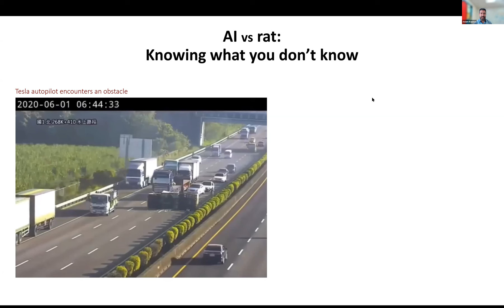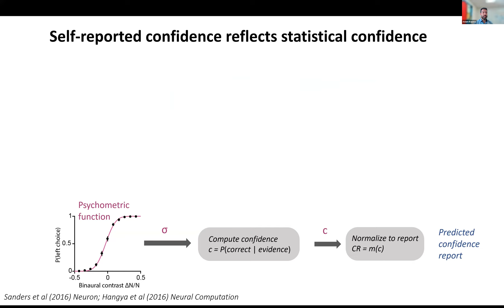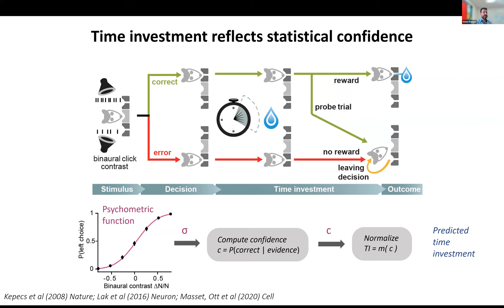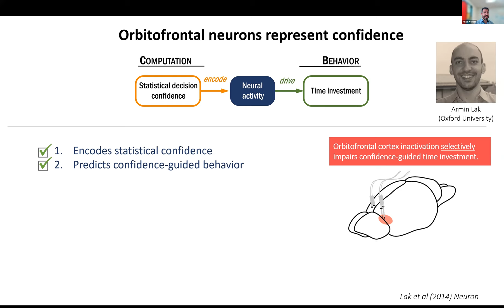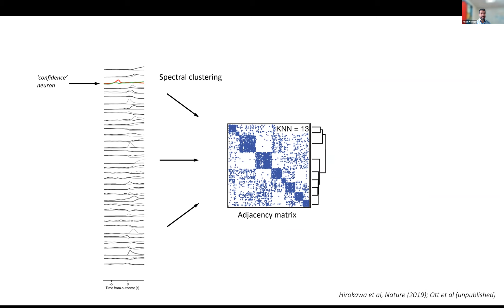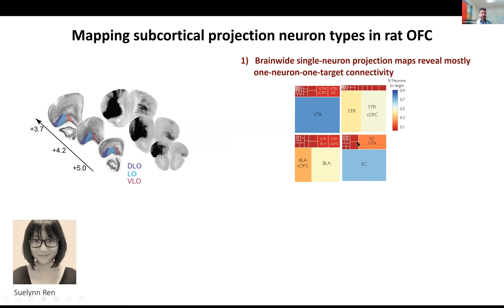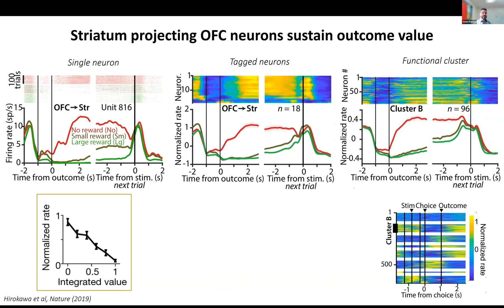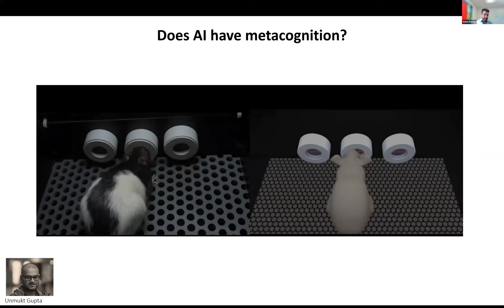Reverse engineering metacognition: from neural circuits to AI - Adam Kepecs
Center for Mind, Brain, Computation and Technology (MBCT) 2022 Symposium

Speaker: Adam Kepecs

Talk: Reverse engineering metacognition: from neural circuits to AI